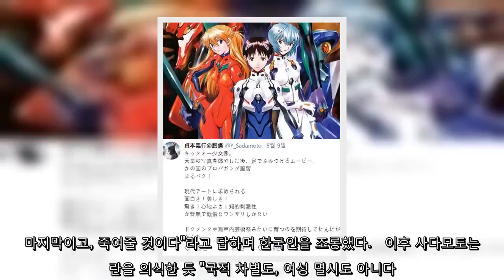'에반게리온' 작가 "더러운 소녀상"..혐한 발언 후 韓조롱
'신세기 에반게리온'으로 유명한 일본 유명 애니메이터 사다모토 요시유키가 혐한 발언으로 도마에 올랐다.   사다모토 요시유키는 지난 9일 자신의 트위터에 "더러운 소녀상. 일왕의 사진을 불태운 후 발로 밟는 영화. 그 나라의 선전(프로파간다) 풍습. 현대 예술의 재미나 아름다움, 놀라움이나 지적인 내용이 전혀 없다. 저속하다. 도큐멘타나 세토우치예술제처럼